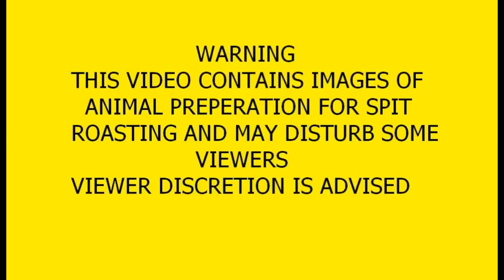How to Spit Roast a Pig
In this video we show you how we prepare and spit roast a pig.
Warning - This video contains images of animal preparation for spit roasting and may disturb some viewers.